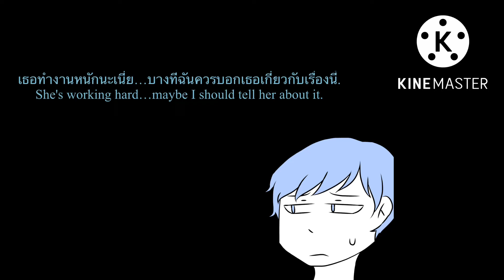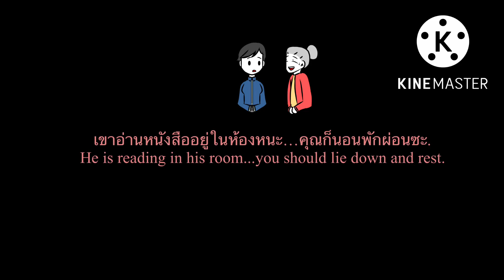Harvest Town: moments:Lee Yau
Game: Harvest Town

การตูนเรื่องนี้ไม่เกี่ยวกับเนื้อเรื่องในเกม สร้างขึ้นเพื่อความบันเทิงเท่านั้น

This cartoon has nothing to do with the story of the game.